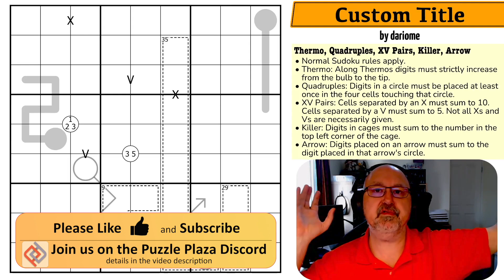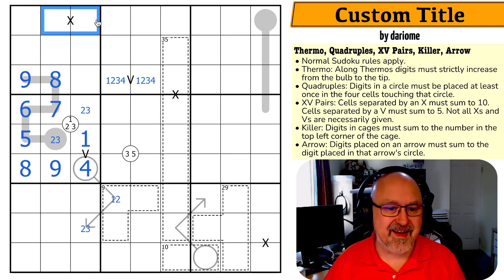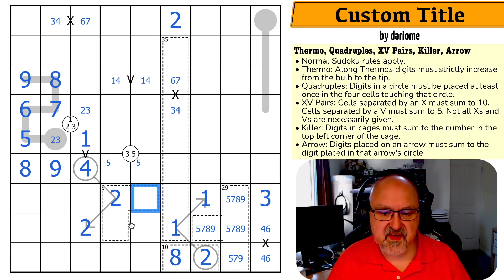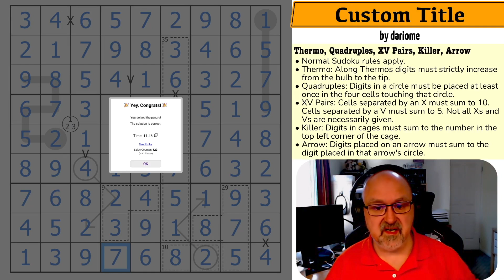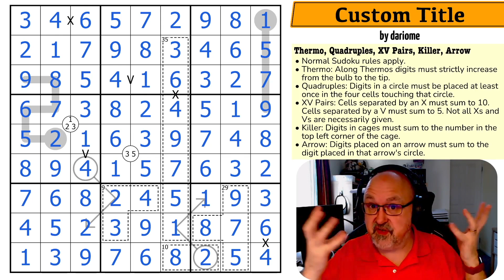A New Sudoku Setter has entered the game!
BremSter solves "Custom Title" by dariome. A Sudoku using the Thermo, Quadruples, XV Pairs, Killer and Arrow constraints.

📋 Puzzle Rules:
• Thermo: Along Thermos digits must strictly increase from the bulb to the tip.
• Quadruples: Digits in a circle must be placed at least once in the four cells touching that circle.
• XV Pairs: Cells separated by an X must sum to 10. Cells separated by a V must sum to 5. Not all Xs and Vs are necessarily given.
• Killer: Digits in cages must sum to the number in the top left corner of the cage.
• Arrow: Digits placed on an arrow must sum to the digit placed in that arrow's circle.